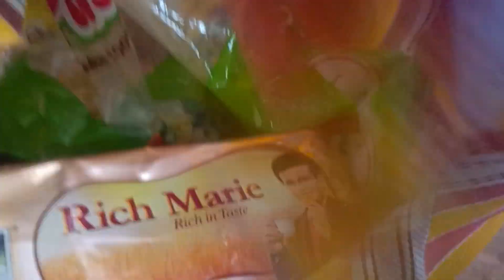❤️আমাদের পাড়ায় এই প্রথম বসন্ত উৎসবের প্রোগ্রাম খুব সুন্দর হলো❤️bengali vlog daily vlog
❤️আমাদের পাড়ায় এই প্রথম বসন্ত উৎসবের প্রোগ্রাম খুব সুন্দর হলো❤️bengali vlog daily vlog#foodphotograph bengali life style with sampa daily life style